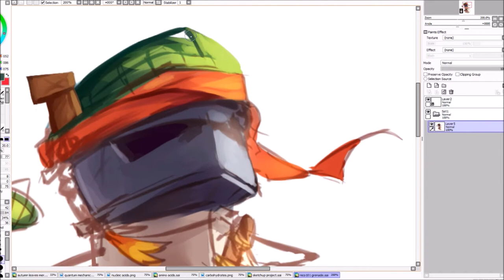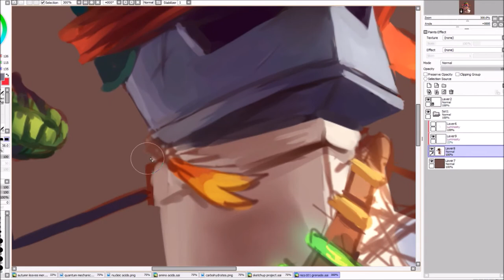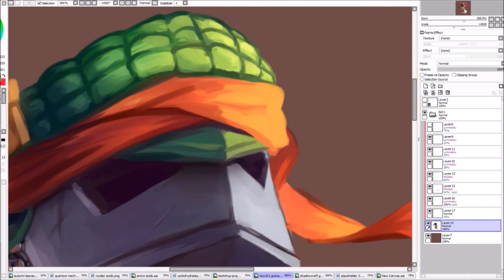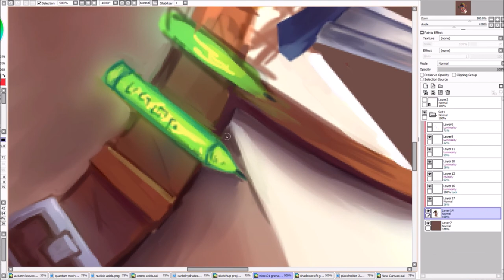Speedpaint | Salt Grenade / Commission for Nico101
2.50/4 of a commission set for nico101! This is art made for Nico101Gaming 's use, you can find his YT here!

he does a bunch of gameplay videos for stuff like Planetside 2, so go check it out if you're into that sort of thing! :D